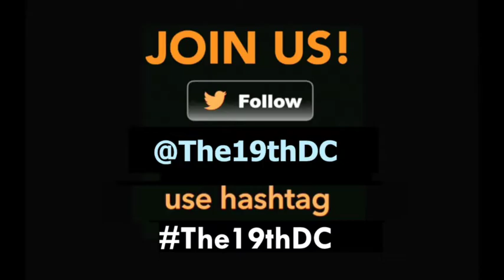"RYE or DIE" Angela Rye Tee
Our unisex sized Rye or Die Tee is a tribute to the outspoken and unapologetic progressive voice that is CNN commentator Ms. Angela Rye.